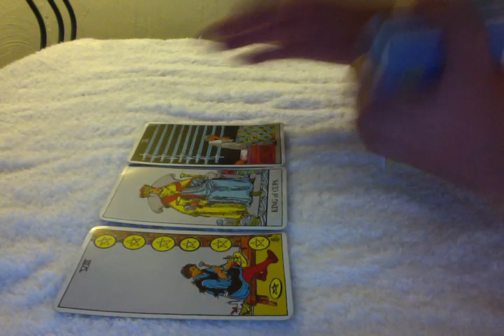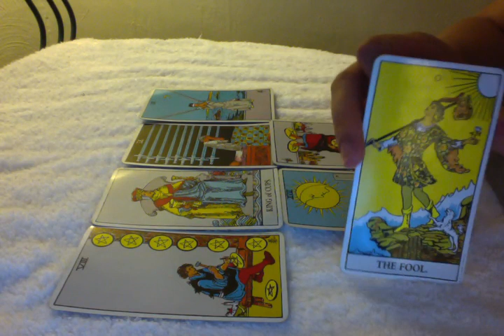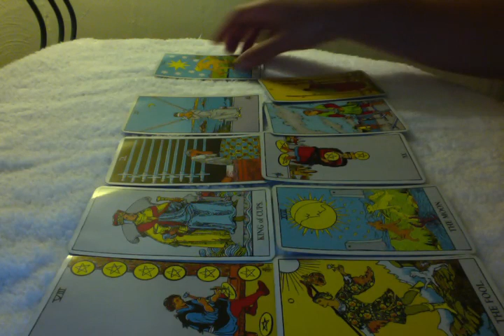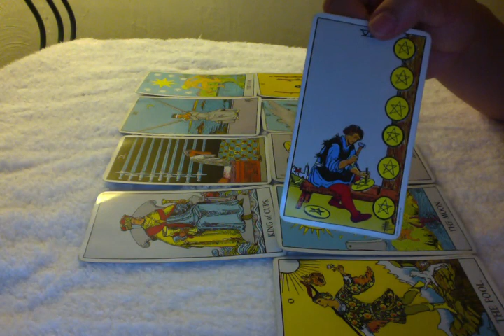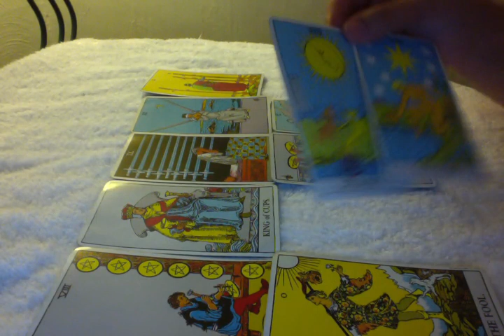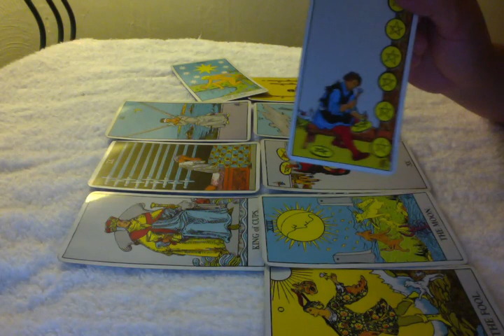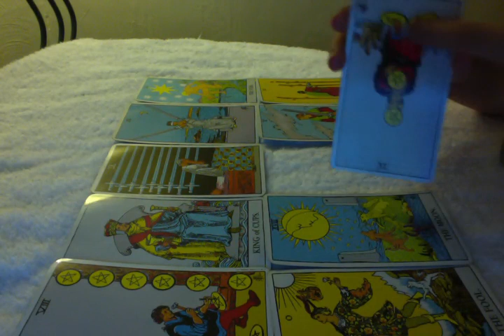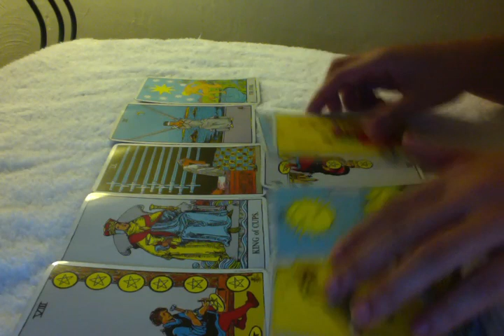Sagittarius August 2015 Tarot Reading